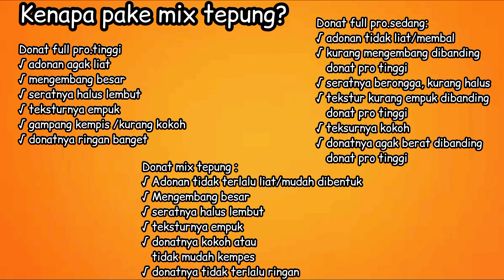PEMULA HARUS BANGET TONTON VIDEO INI, CARA LENGKAP DAN TIPS MEMBUAT DONAT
Hi assalamualaikum,

Hallo para pemula, masih terus belajar kan bikin donat??? Jangan putus asa ya, terus aja berlatih nikmati prosesnya dan tonton video ini supaya skill PERDONATAN kalian makin meningkat.

DONAT BOMBOLONI STRAWBERRY
dough 30 gr cetakan 6 cm jadi 16 pieces

Bahan-bahan :
200 gr tepung terigu pro tinggi
50 gr tepung terigu pro sedang
20 gr susu bubuk
35 gr gula pasir
4 gr ragi instan
1 gr bread improver
1 butir telur (57gr)
Susu cair dingin 90-95 gr (saya pake 95 gr)
Saya total cairan : telur + susu cair dingin = 152 gr

30 gr margarin
1/2 sdt garam

Bahan isian :
250 gr selai strawberry

Link pembelian cetakan : dijamin bagus gak mengecewakan.

Selamat mencoba

Wassalamualaikum